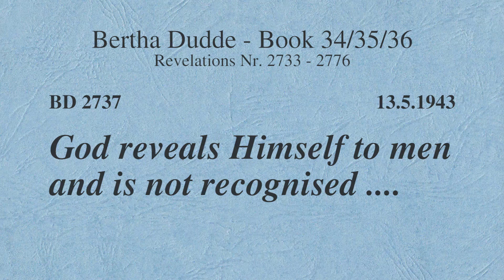BD 2737 - GOD REVEALS HIMSELF TO MEN AND IS NOT RECOGNISED ....